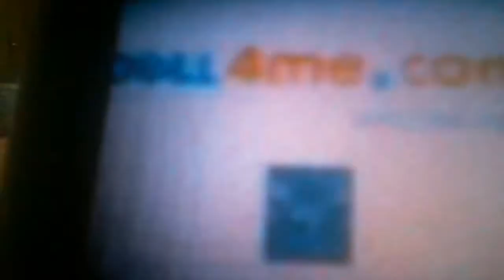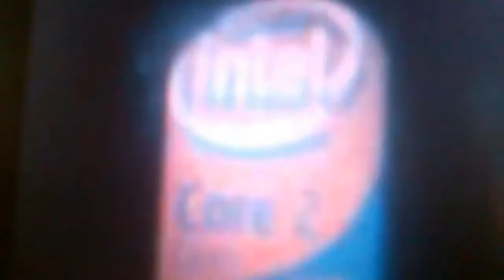INTEL ANIMATIONS 1996-2016 LOGOS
SORRY MY FIRST VIDEO GLITCHED UP SO HERE IS THE RECOVER